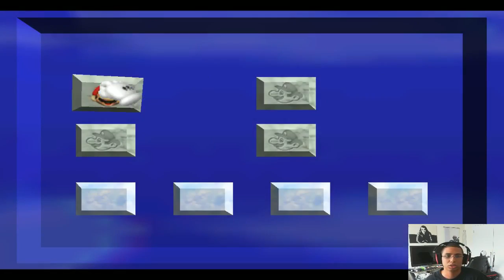Super Mario Star Road MOD (RageThrough) Part 11